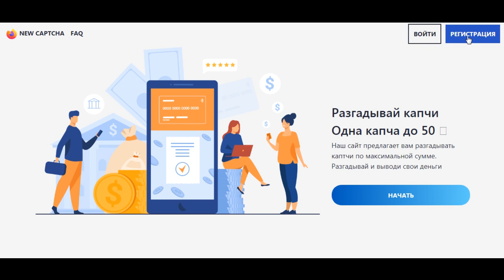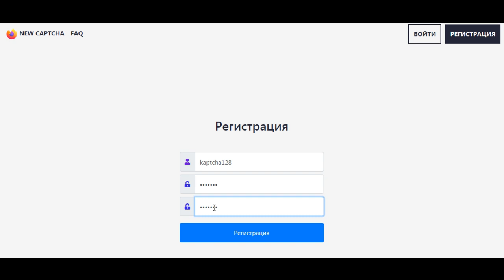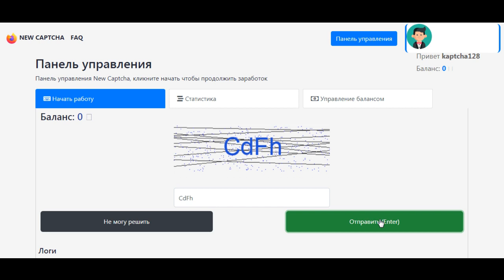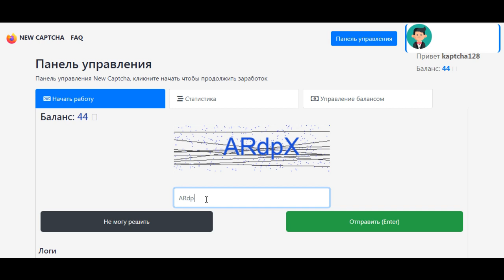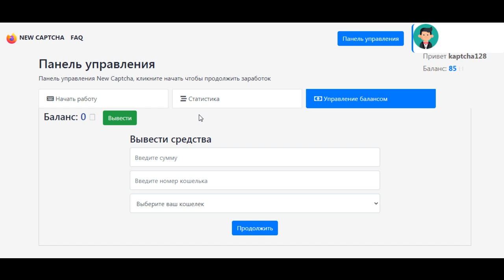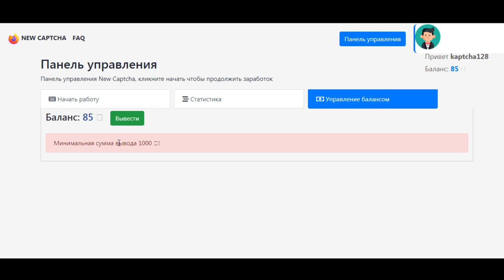НОВЫЙ ЗАРАБОТОК В ИНТЕРНЕТЕ ОТ 50 РУБЛЕЙ 1 КАПЧА!!! КАК ЗАРАБАТЫВАТЬ В ИНТЕРНЕТЕ БЕЗ ВЛОЖЕНИЙ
Здравствуйте, сегодня хочу поделиться совершенно новым сервисом для заработка в интернете на вводе Капчи .
Для заработка на капче необходимо зарегистрироваться на одном из сервисов, предоставляющих оплату за данную работу.

1) Регистрация на сервисе - 0:41
2) Работа на сервисе - 3:15
3) Вывод средств - 5:18